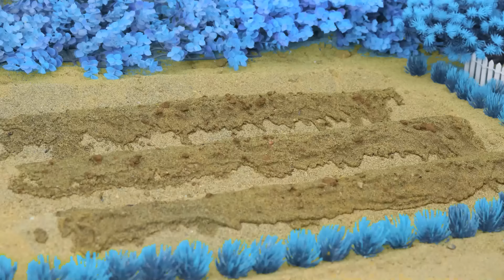Diy mini motor water pump science project | mininhand pump | diy tractor #270